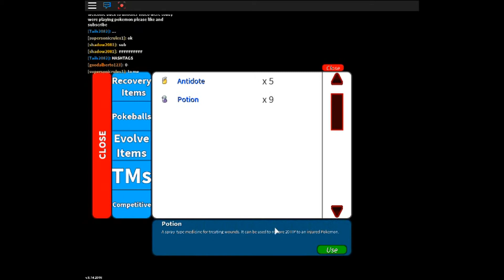pokemon adventures part 12